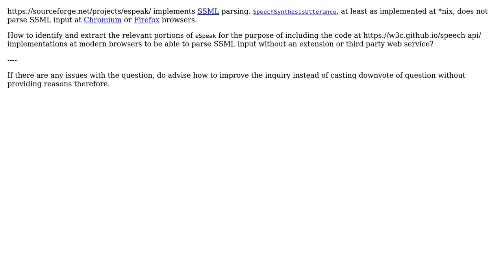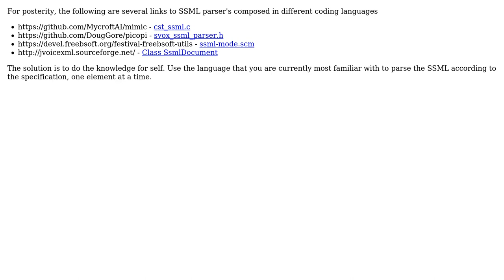How to extract SSML parsing code of espeak to implement SSML parsing at SpeechSynthesisUtterance?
Software Engineering: How to extract SSML parsing code of espeak to implement SSML parsing at SpeechSynthesisUtterance?

With thanks & praise to God, and with thanks to the many people who have made this project possible! You are responsible for your own actions.